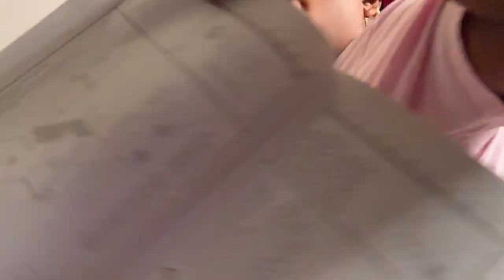Building Bookshelves With the Fam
Books are Nikki’s happy place and now with a little help all her books will have a place of their own. It’s always a good time when the family gets together lol.